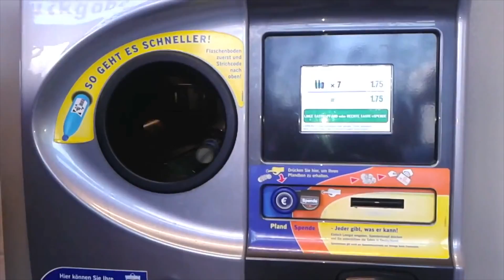Impact of Recycling - an Introduction to RecycleMN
How Recycling Impacts a Community

Resources:
Videos:
Frontline world